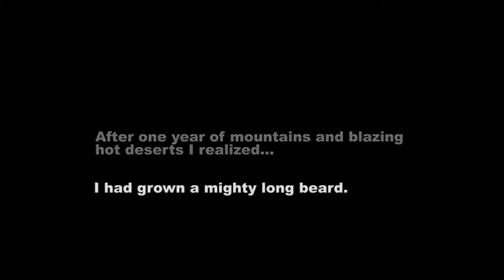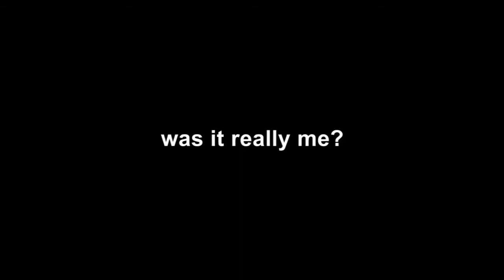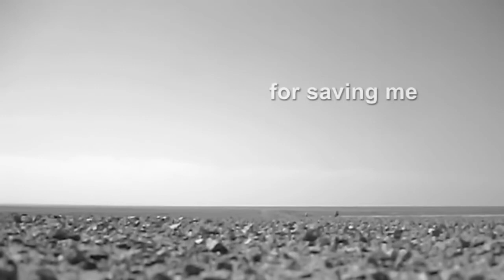THE LONGEST WAY Christoph Rehage